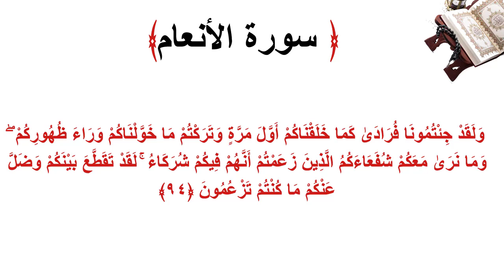سورة الأنعام الاية 94